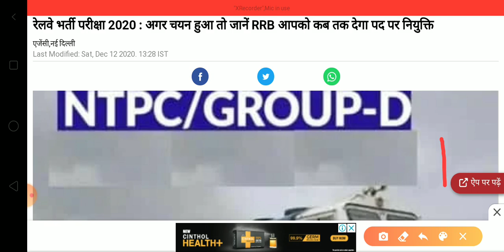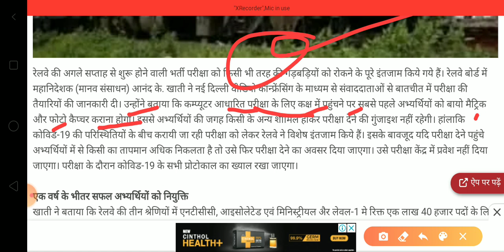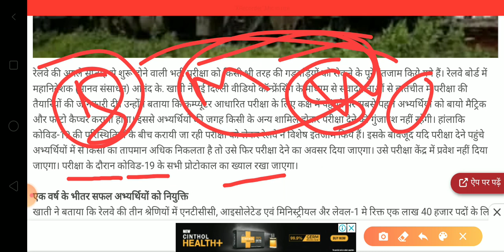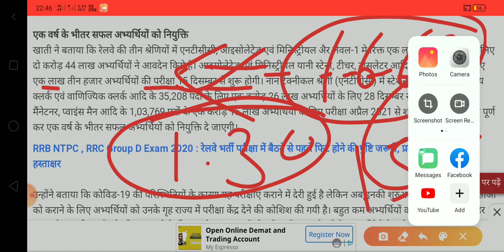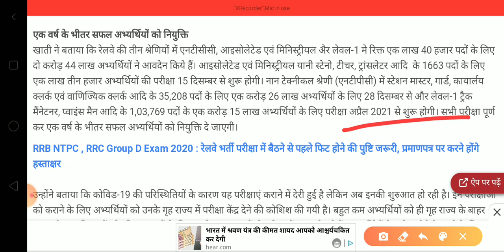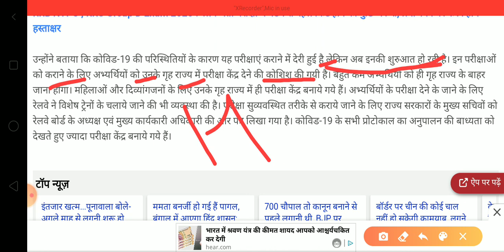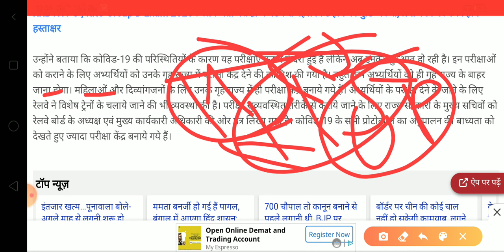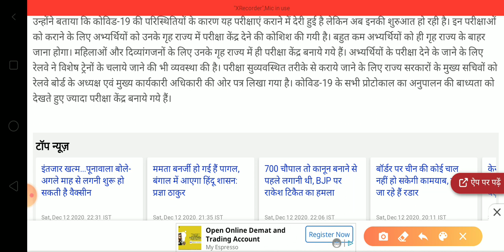NTPC Exam New Update । kis ka Exam Center Home State Me Hi Rahega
RRB NTPC New Update In This Video